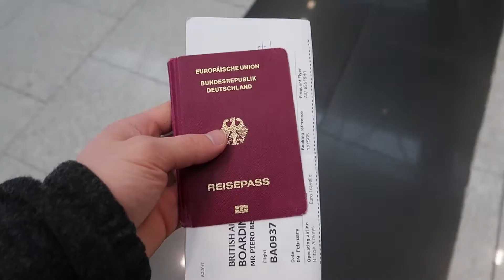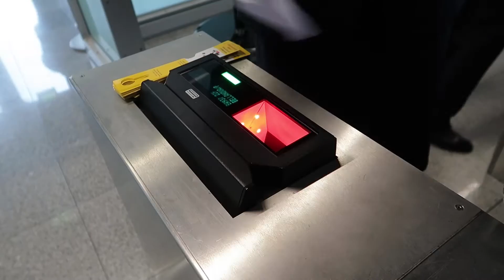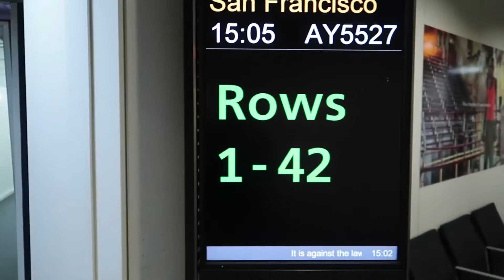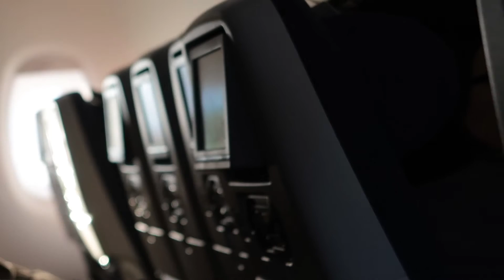BRITISH AIRWAYS A380: That empty big plane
flying with a A380 from London Heathrow to SFO

By uploading this video I made it back to Frances in Santa Cruz, California!
This trip started way to early in the morning with lots of delayed trains. Eventually I made it to Düsseldorf airport, from which I was flying to London Heathrow. After a 4 hour layover I could continue my travel with British Airways to San Francisco. The aircraft was a huge and totally underbooked Airbus A380, and it was not very well cleaned. But the fact that I had an entire row for myself made this flight worth it! But see for yourself!